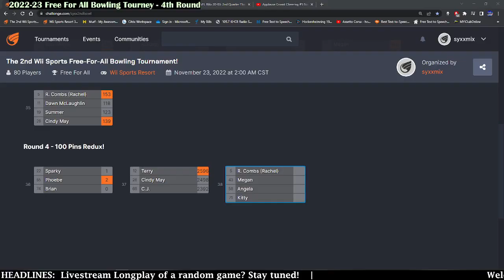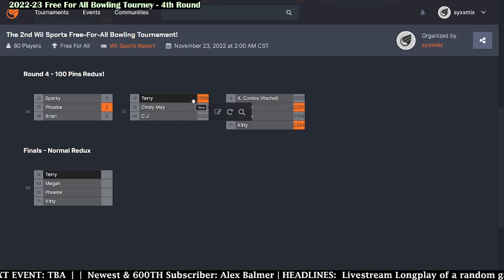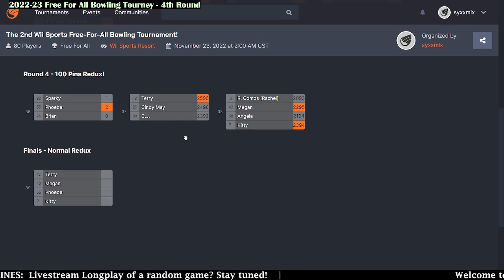Wii Sports Bowling Free-For-All | 4th Round | "I'm Gonna ⚡ the World!"🎳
**600TH SUBSCRIBER SPECIAL!** [Tripleheader] The votes are in and 100-pins will take place in round 4! Please excuse the errors. 😅

Credits: OMG FX, Rob Goodknight, Visual Animator, Fortnite

0:00 - INTRO & Thank you!
1:04 - 22 Sparky, Phoebe, Brian
10:30 - Results & Reactions (Technical Difficulties)
12:39 - Phoebe's final Reaction
12:50 - 12 Terry, Cindy May, CJ
22:44 - Results & Reactions
23:37 - 5 R. Combs, Megan, Angela, Kitty
37:01 - Results & Reactions! (Gets Testy!)
39:30 - Postgame Show (Finals Reveal, MVP & MRP)